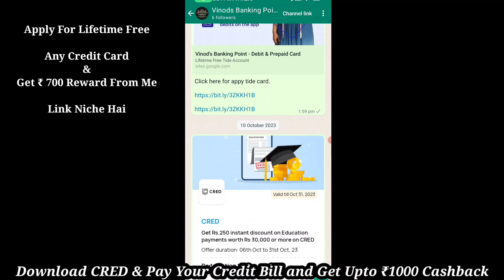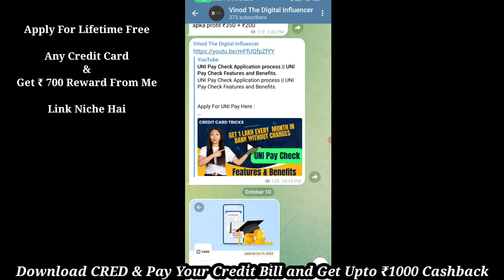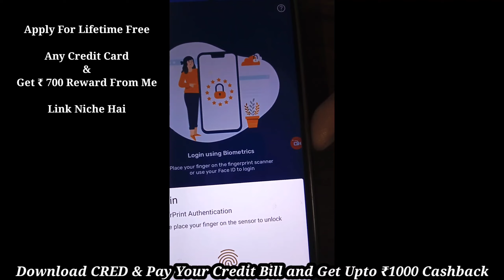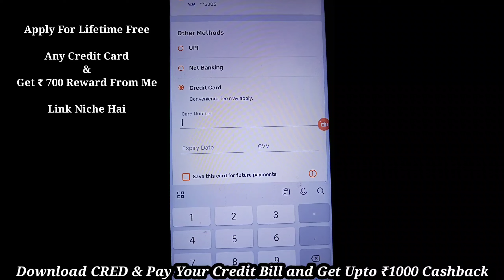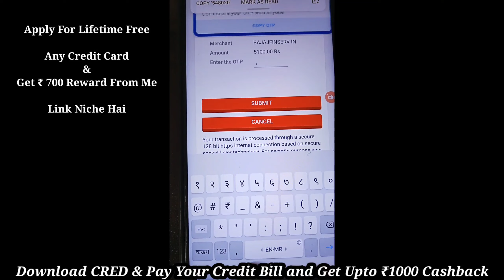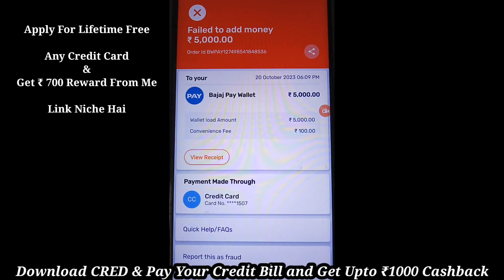Tide Card To Bank Transfer | Credit Card To Bank Transfer 🔥🔥🔥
Pay Credit Card Bill By Mobikwik

About Video :

Aaj Ki Video Mai maine aap logo ko AU Small Finance Bank Altra Plus Credit Card | Review and Unboxing ke bare me bataya hai. Dosto Mera Yeh Video Banane Ka Ek Hi Uddesh Hai Ki Aap Logo Ka Jyada Se Jyada Benefit Kaise Ho.